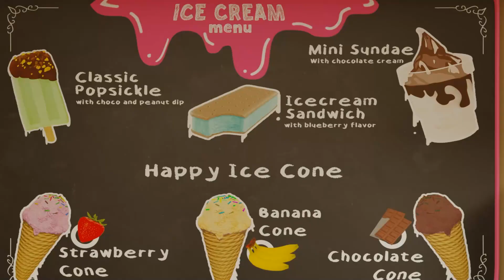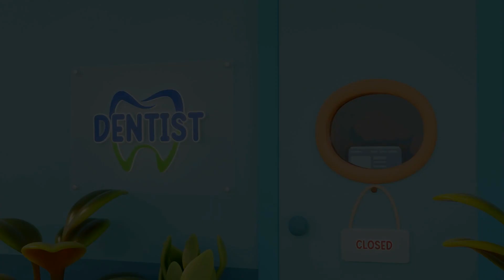The Wheels on the Bus Song | Hey Spiky Nursery Rhymes & Kids Songs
Hey Spiky and his dad are traveling by bus to the Aquapark today. On the way they sing the song "Wheels on the Bus".

About Hey Spiky:

"Hey Spiky” is a show especially for children, starting from the age of year 1. The created contents are small slices of life to help your child understand the experiences which it makes every day itself. As your child grows up, the protagonist Hey Spiky also grows up along and can therefore, it creates a bond of friendship and understanding – not only life’s situations, but also the emotional inner world. Your child will never feel alone.

The show’s structure itself is based on current scientifical and didactical approaches deriving from the fields of pedagogy and psychology. That means, that every episode is created under the light of the cognitive capacities and the comprehension level of a child their current stages of life.